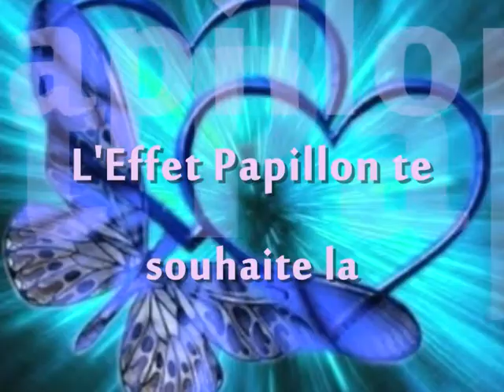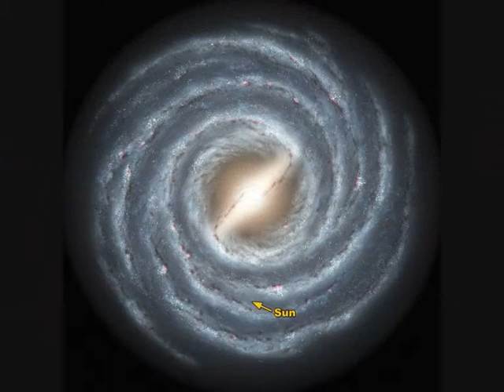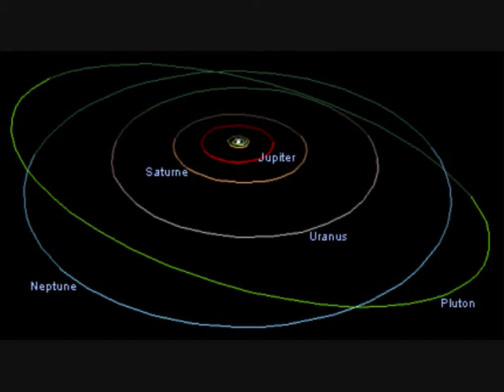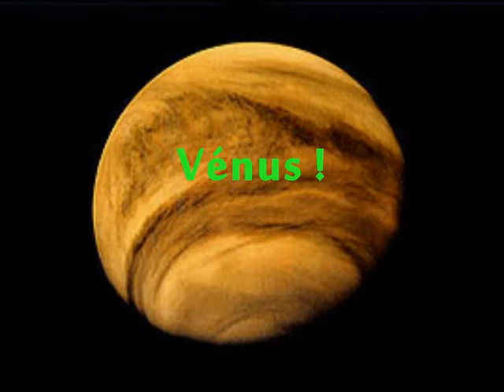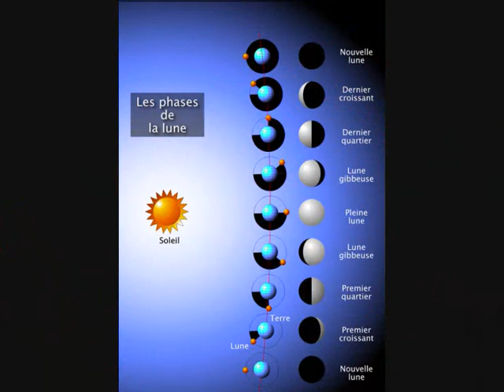Space Travel // PeTiT Voy@Ge D@NS L'eSP@Ce iNFiNi ! eXTR@oRDiN@iRe !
phtos système solaire, planètes, nebuleuses, qalaxie , ect ...